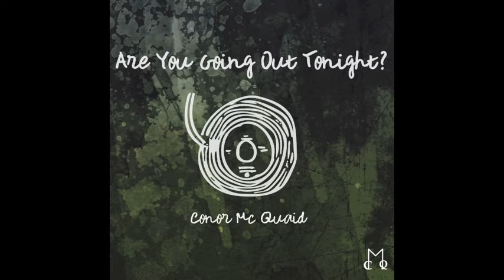Conor Mc Quaid - Are You Going Out Tonight?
‘Are You Going Out Tonight?’ Written and performed by Conor Mc Quaid. Artwork by Robyn Ree.